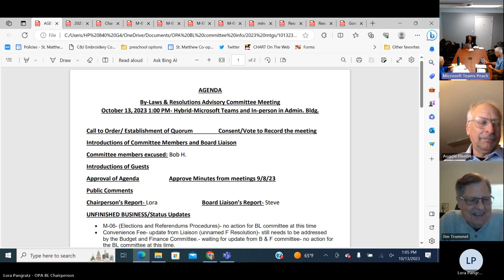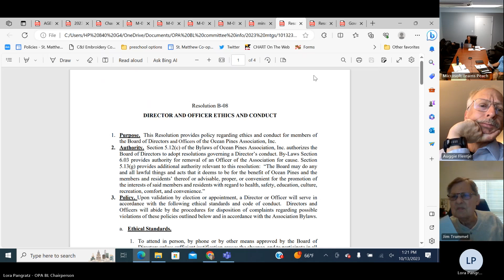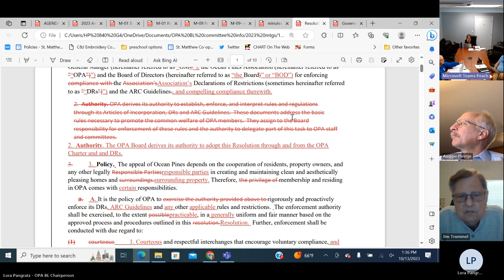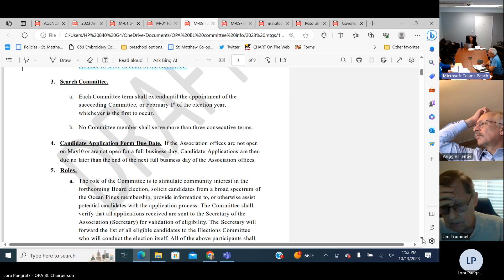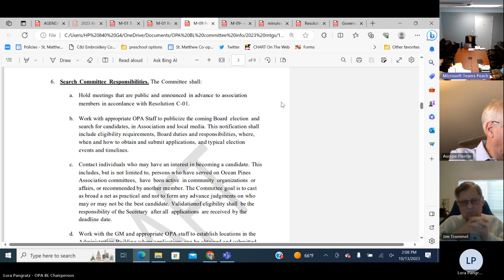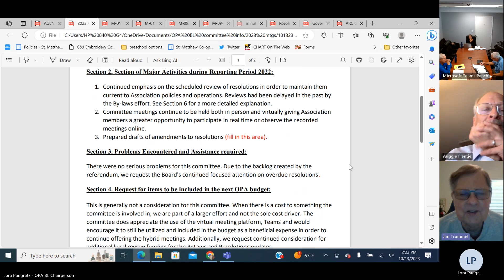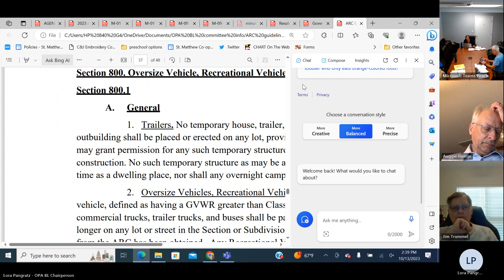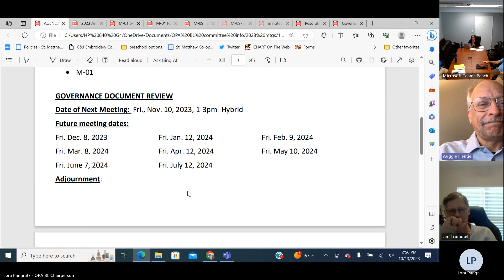Oct 13, 2023 Bylaws Committee meeting